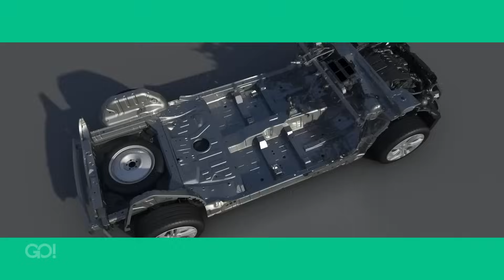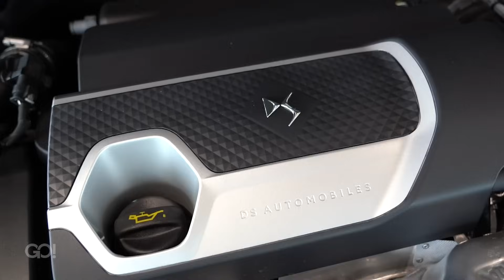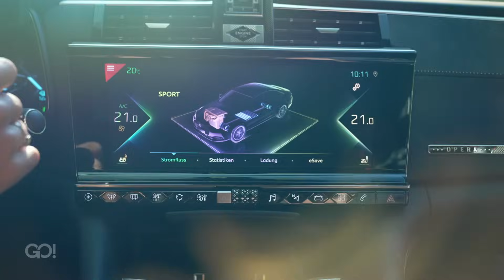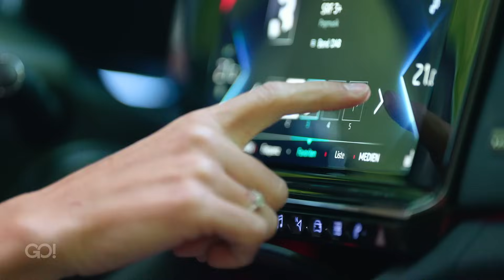Besser als die Deutschen? Cyndie Allemann testet den DS 9 E-Tense (2023)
Kann ein Franzose wirklich ein echter Konkurrent zu den etablierten Deutsche Luxusmarken sein? Cyndie fährt den luxuriösen DS9 und findet es heraus.

► GO! jeden Samstag auf blue Zoom um 22:20

Jede Woche bietet dir "GO! - Das Schweizer Mobilitätsmagazin" neue News und Tests rund um die Gegenwart und Zukunft der Mobilität. Nachhaltig, frisch, modern und das nicht nur auf YouTube.

Cyndie Allemann bringt dir die aktuellsten Neuheiten der Autowelt nach Hause - kritisch und mit Consumer-Blick testet Cyndie aktuelle E-Autos, Plugin Hybride und weitere Fahrzeuge aus der Welt der Mobilität.